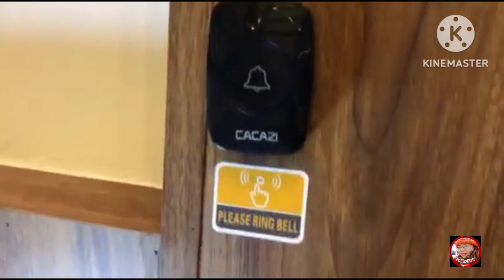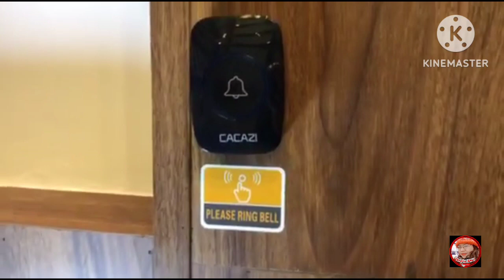Family Date + Watch Movie + Dinner